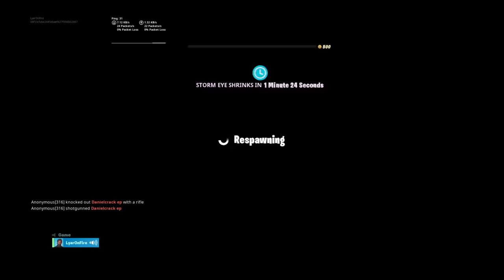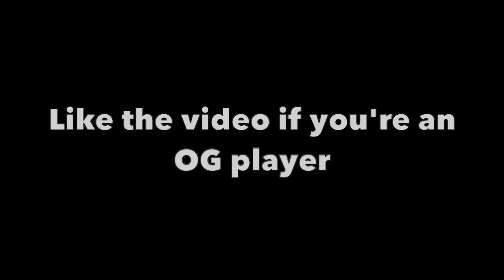Only OG Players Can Watch This Video (John Wick LTM with Fake "Parallel Lix")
Like the video if you're an OG player, but don't lie because I'll know... ;)
Ignore or dislike if you want James Charles to lick your toe